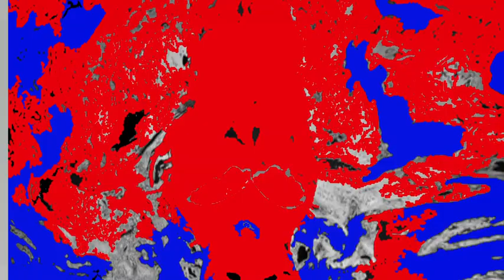SO 230424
Painting made digitally in Paint 3D. with marker, calligraphic pencil,
oil brush, watercolor, pixel pencil, pencil, airbrush, and fill paint,
on a photo.